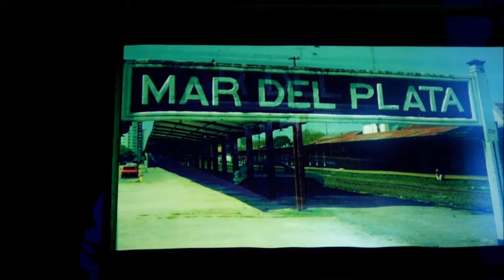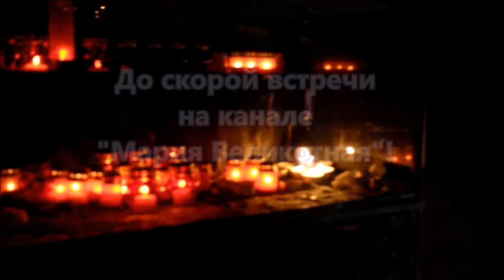Саксофон и орган. Концерт в Римско- Католическом соборе Вероники Кожухаровой и Хироко Иноуэ.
Размышления у театрального подъезда. Музыка для души. Необыкновенный концерт. Ритмы дальних берегов. Саксофон и орган. Моя любимая Вероника Кожухарова и Хироко Иноуэ исполняют произведение Астора Пьяццоллы в Римско - Католическом соборе.